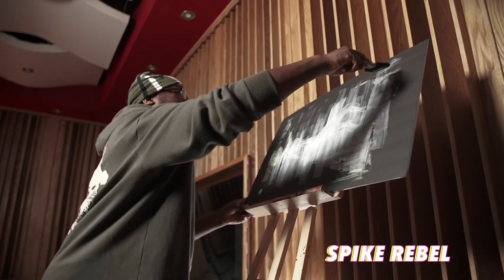AMIR KUTI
A session with the talented Spike Rebel displaying his love of music and art.

Director of Photography: Scott Oldis
Production company: SOS Lighting/Grip

Produced by: Spike Rebel, Marcus Austin, Eric McClendon, Irvin Pierce

Written by: Spike Rebel, Irvin Pierce

Drum Prg: Eric “Konquest” McClendon
Percussion: Spike Rebel/ Marcus J. Austin “M.Dot”
Bass: Spike Rebel
Keys: Marcus J. Austin “M.Dot”
Guitar: Spike Rebel
Saxophone: Irvin Pierce
Mixed by: Arnell Newman